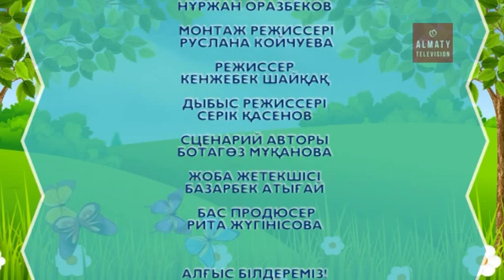Алтын сақа (01.10.16)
5 айдардан тұратын балаларға арналған "Алтын сақа" бағдарламасын көріңіздер!